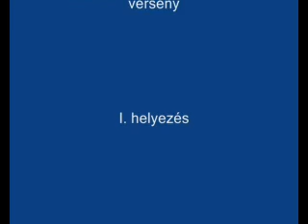Kerületi versmondó verseny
Juhász Magda: Hová lett az ellenőrzőm?